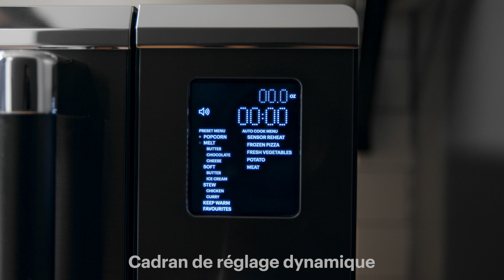Le four à micro-ondes PADERNO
Four à micro-ondes Paderno 1,6 pi3 avec technologie dʼonduleur, cuisson avec capteur et 10 fonctions préréglées pour les repas de tous les jours